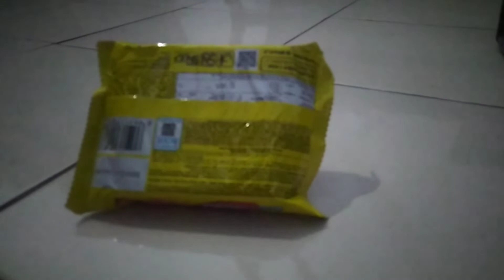review snack nabati